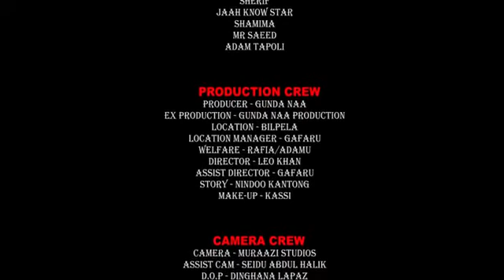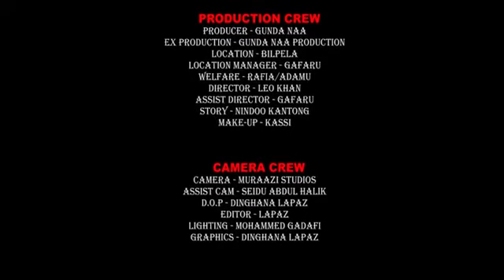KUGDOO 2 full movie